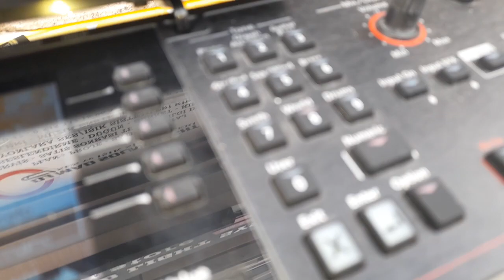ROLAND E-A7 EXPANDABLE ARRANGER ORG Test By DJ MAD SOUND LIGHT SYSTEM Marmaris Türkiye